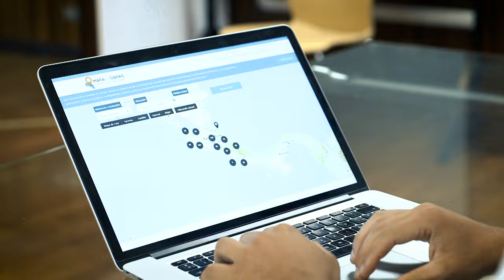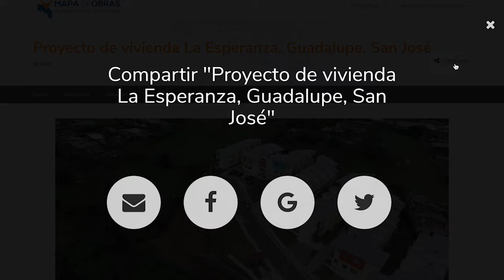Presentación del Mapa de Obras - Administración Solìs Rivera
Esta herramienta de rendición de cuentas muestra un conjunto de obras, ejecutadas o en desarrollo, financiadas por el pueblo de Costa Rica e impulsadas por la Administración Solís Rivera, con el apoyo de las comunidades, instituciones públicas, municipalidades, sectores sociales y productivos. El mapa indica las ubicaciones aproximadas de las obras y estará en constante revisión y actualización. Una gran cantidad de importantes acciones y logros intangibles no pueden ser mostradas mediante este instrumento, como la estabilidad económica y el control de la inflación, los resultados de la lucha contra la pobreza, promoción cultural, impulso a micros y pequeñas empresas, bonos, becas, capacitaciones, prevención del crimen, combate a la delincuencia o el aumento del turismo, entre muchas otras.